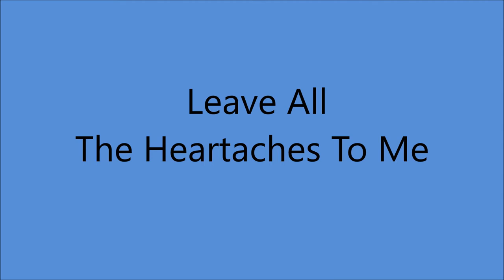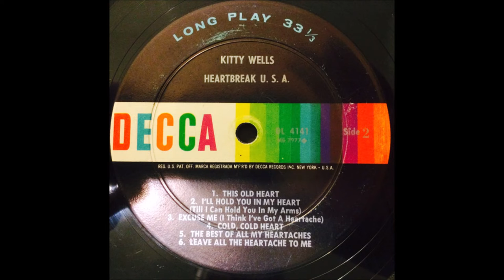Kitty Wells - Leave All The Heartaches To Me [1960].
Issued  on LP " Heartbreak U.S.A. [1961].

 Recorded 5/6  May 1960 - [23:00 - 02:00]-
Kitty Wells  [vcl solo], Pete Wade [gt], Bill Phillips [gt], Harold Bradley [gt],
John Siebert [steel gt], Joe Zinkan [bass], Douglas Kirkham [drums],
Tommy Jackson [fiddle], Marijohn Wilkin [piano.